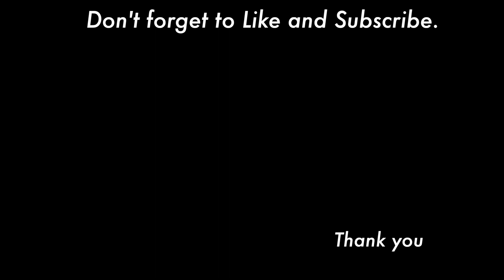Flower painting tutorial | Clematis Double bloom with acrylic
This video is a flower painting tutorial. today's topic is Clematis Double bloom.

⏱️⏱️TIMECODES⏱️⏱️
0:00 Opening
0:14 One stroke 1
0:40 One stroke 2
1:02 One stroke 3
1:30 One stroke 4
1:40 Center
2:17 Draw lines 1
2:27 Shade
2:47 Highlight
3:00 Draw lines 2